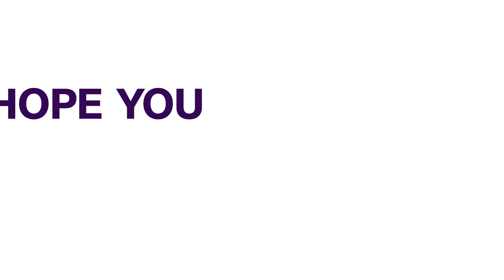Electricity Estimated Bill: Adamawa/Taraba Residents Lament Over 150-200% Increment By Yedc | NEWS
YOLA Electricity Distribution Company has raised an alarm over energy theft. It says over 5,000 consumers of electricity in the state are engaged in the theft.